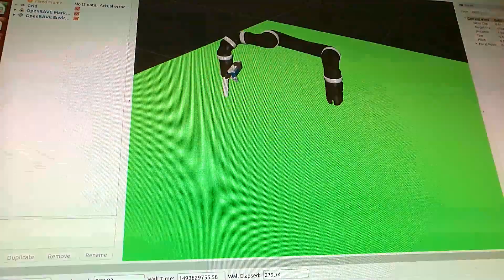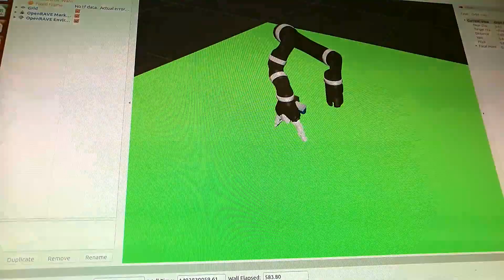ADA Arm Precomputing Trajectories